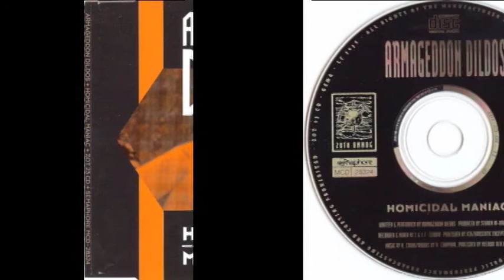Armageddon Dildos – Homicidal Maniac [1992]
In 1992, the band released the single "Homicidal Maniac" which added a layer of guitar to their otherwise all-electronic sound.
01 (00:00) Homicidal Maniac (Video Mix)
02 (03:56) Homicidal Maniac (Always Ultra Version)
03 (09:00) 48 Crash
04 (12:53) Homicidal Maniac (12" Version)